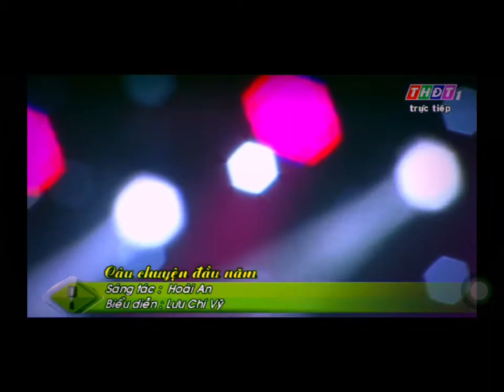Câu Chuyện Đầu Năm | Lưu Chí Vỹ Trực Tiếp THĐT